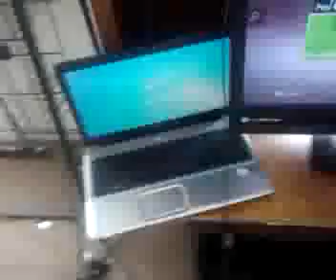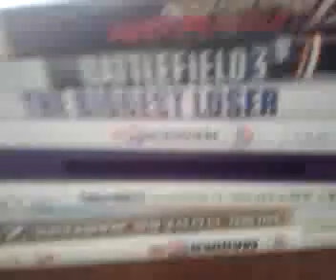Xbox 360 SETUP